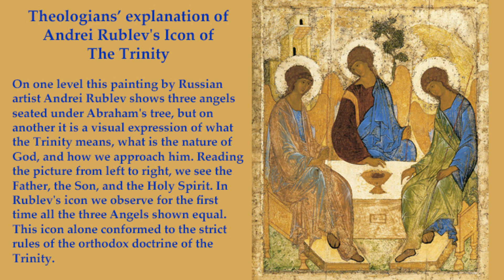DYK - Trinity Impact on Christian Living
As we prepare to celebrate Trinity Sunday this week, Pastoral Associate Biagio Mazza discusses the impact that the Trinity has on our Christian lives in this week's Do You Know video.